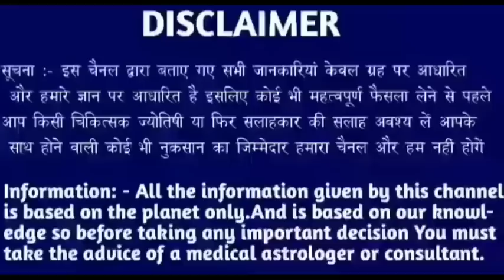सिंह राशि 20 फरवरी 2023 | Aaj ka singh rashifal| Singh rashi 20 February 2023| Geeta gyan rashifal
28 tarikh guruvar
28 tarikh guruvar
28 tarikh guruwar
28 तारीख गुरुवार
28 tarikh Thursday
28 tarikh गुरुवार
28 tarikh ka rashifal
Singh rashi ke bare mein bataen
28 tarikh ka rashifal
Rashifal dikhaiye
Rashifal bataiye
28 tarikh ki rashi
Singh rashi bhavishya
28 august singh rashi
Singh rashifal
Aaj ka rashifal
Singh rashi
28 tarikh ki
28 tarikh ki singh rashi
Rashifal dikhaiye
28 tarikh singh rashi
28 tarikh singh rashifal ke bare main batayen
राशिफल बताओ
Singh rashi
Singh rashifal
Singh Rashifal
28 की जानकारी
28 September singh rashi ka rashifal
28 september singh rashi
28 September ke bare main batayen
28 September 2022 singh rashi
28 september 20222 tula rashi
Aaj ki rashi bataiye
28 september ka singh rashi ka rashifal
Rashifal dikhaiye
Rashi dikhaiye
28 september 2022 singh rashi
28 tarike ki singh rashi
28 September singh rashifal 2022
August singh rashifal
28 september singh rashi
28 september ko singh rashifal
28 tarikh ko singh rashi
Singh 2022
28 September 2022 singh rashi
28 september singh Rashi 2022
Singh rashifal
28 September singh Rashi 2022
Singh rashi ke bare main batao
28 September singh rashifal
28 September 2022 Singh Rashifal
Singh Rashi walon ka aaj ka
28 september ka rashifal
सिंह राशि
Singh
Thursday singh rashi
Rashifal today
28 september ka news
28 September rashifal
28 September ka Rashifal
28 september ka singh rashi
Singh Rashifal
KR rashifal
KB rashifal
Singh
Mahakali astrology
Rashi
Aquarius
DLR Rashifal
DRS Rashifal
Rashifal Report RR
Astro samadhan
Vaidik jyotish
Vaidik jotish
Geeta gyan rashifal
Singh rashi
Singh
Rashi
Aquarius
Taurus rashi
Taurus rashifal

Follow me